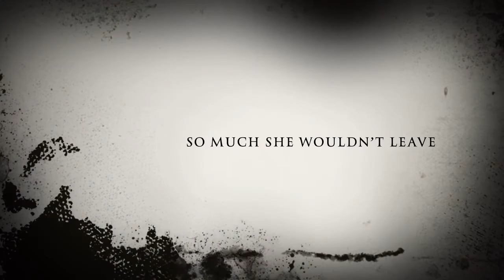The Haunting Of Glen Avenue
Student trailers.